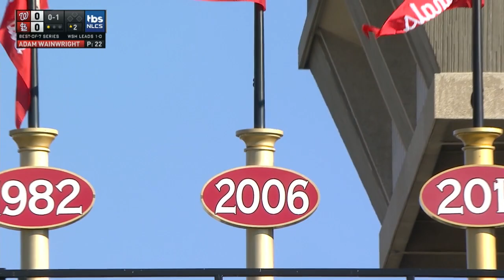Washington Nationals vs St. Louis Cardinals | NLСS 2019 | Game 2